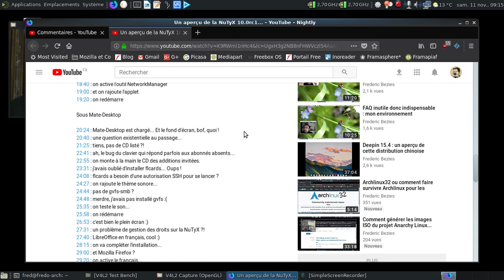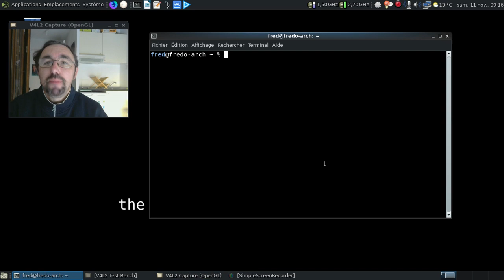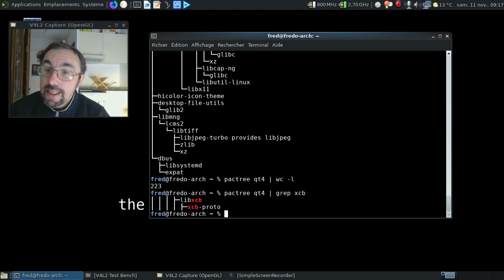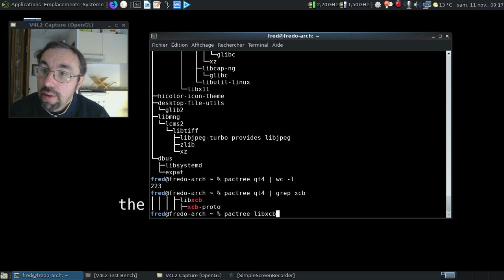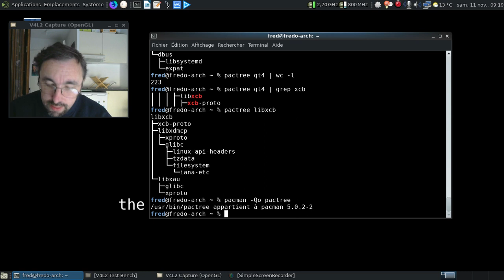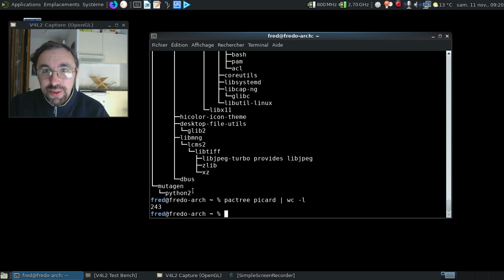La CLI, c'est la vie, épisode 23 : merci pactree !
Désolé, un épisode pour les distributions utilisant pacman (Archlinux, Manjaro et apparentées). Je suppose qu'il y a des outils équivalents pour les distributions basées sur des paquets deb et rpm.